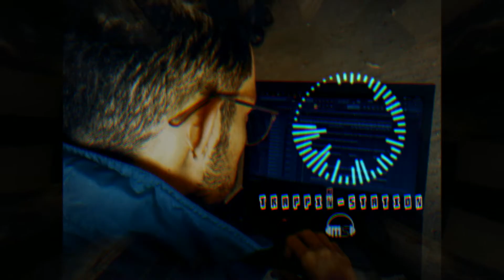[FREE]T.R.A.P.P.I.N. STATION - MC Sam II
Yo this is a good stating for these type beats (phonk trap or Dj yung type beat)
my posts on future gonna be moore TRAPPIN stuff..
Feel free to use all my song on ur posts but tag me there